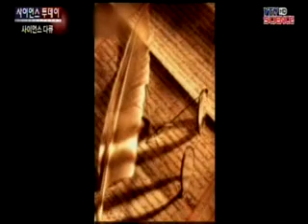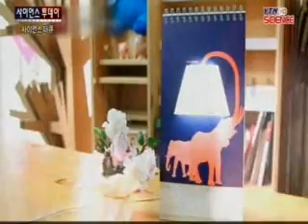[사이언스 다큐] 디지털 시대 속 종이의 진화 / YTN 사이언스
[앵커]YTN SCIENCE를 통해 방영되는 다큐멘터리 중 한 편을 엄선해 소개해드리는 '사이언스 다큐' 시간입니다. 오늘은 일상생활에서 쉽게 볼 수 있는 종이의 새로운 모습들에 대해 알아보겠습니다.  김수현 리포터 나와 있습니다.안녕하세요? 종이하면, 어릴 적에 많이 하고 놀았던 종이접기가 가장 먼저 생각나요. 그런데 ...